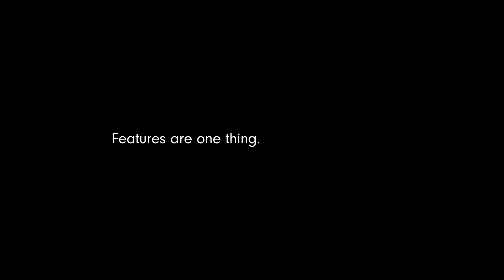For Arlo Parks, It’s The Music | Beats Studio Buds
The sound quality of Beats Studio Buds takes Arlo Parks away whenever Solange’s “Cranes in the Sky” comes on.

Beats Studio Buds are available now. 🔊